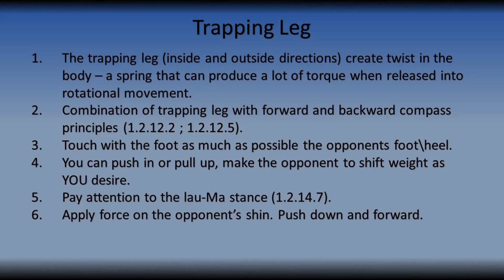2.4.5 trapping leg